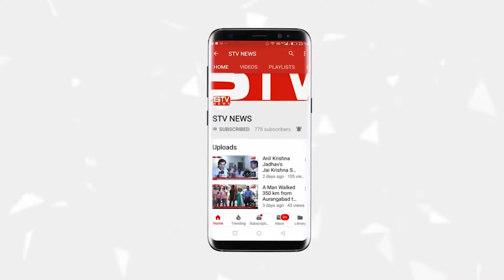Stv news l महाशिवरात्रि भगवान शिव के जयकारों से गूंजे मंदिर l इच्छापूर्ण महादेव संकट मोचन मंदिर